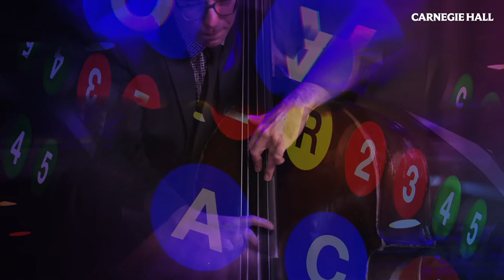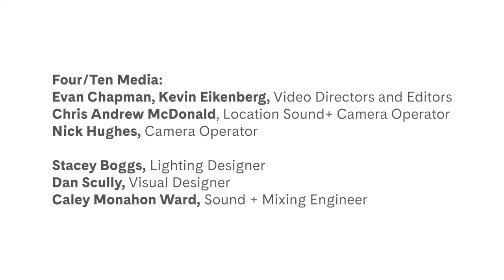Carnegie Hall - Musical Explorers fall 2021 concert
A very special musical performance from artists around the world.